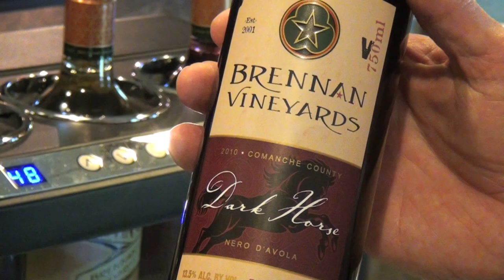Brennan Dark Horse Wine Tasting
Brennan Vineyards wine tasting.